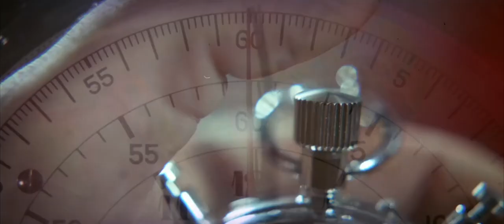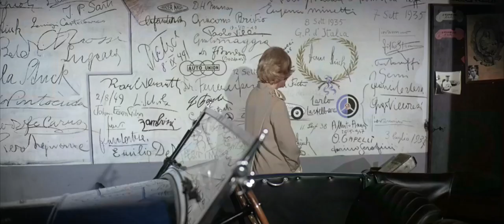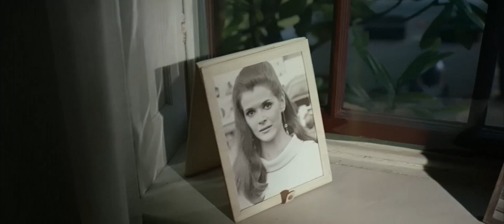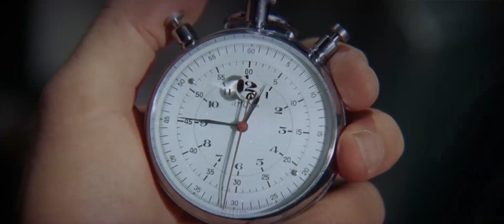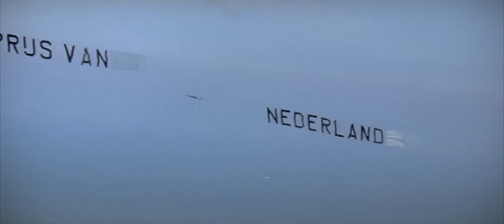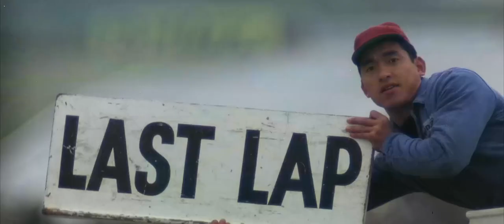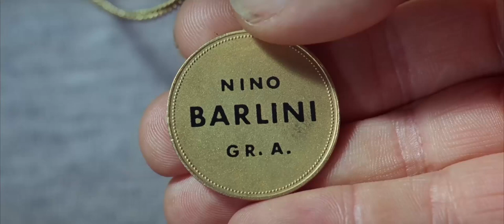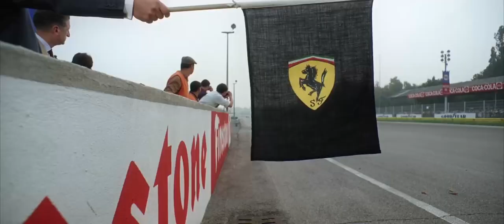Grand Prix | English Full Movie | Drama Sport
American Grand Prix driver Pete Aron has been injured
in an incident in Monaco and his British teammate Scott Stoddard has been
sacked from his Jordan-BRM team.

Starring: James Garner, Eva Marie Saint, Yves Montand